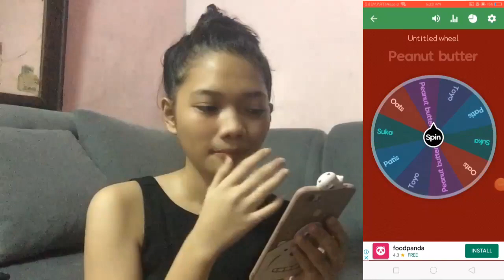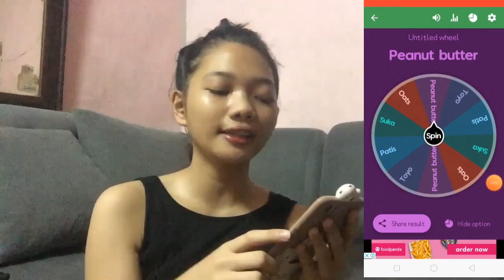NEVER HAVE I EVER with a twist!! ||Alex Ferrer